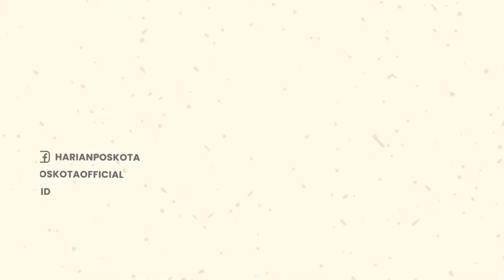Duh! Pergoki Suami Jalan Bareng Pelakor, Perempuan ini Langsung Naik Kap Mobil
Beredar sebuah video yang memperlihatkan seorang istri di Vietnam memergoki suaminya yang selingkuh.

Kejadian ini terjadi pada hari Jumat (15/7/2022), di daerah Thin Dan, Kota Thai Nguyen, Provinsi Thai Nguyen, Vietnam.

Dalam video itu tampak seorang perempuan dengan gaun bunga-bunga ungu naik ke atas kap mobil.

Perempuan itu tetap tenang, tak mengamuk, dan hanya mengambil gambar suaminya dan sang pelakor.

Polisi setempat pun segera bergerak dan memanggil sang istri guna menangani insiden ini.

Istri pun turun dan meminta maaf seraya berbicara dengan sopan di hadapan polisi.

Sang istri menyebut bahwa hendak mengambil barang bukti perselingkuhan suaminya.

Ia juga menunjukkan bukti surat nikah & dokumen yang membuktikan bahwa pria di dalam mobil itu suaminya.

-YPN-